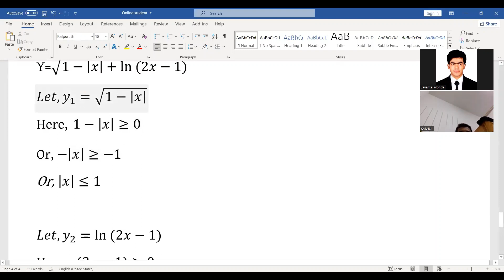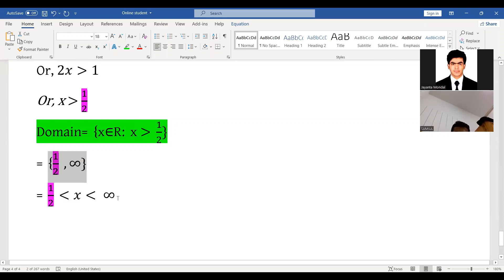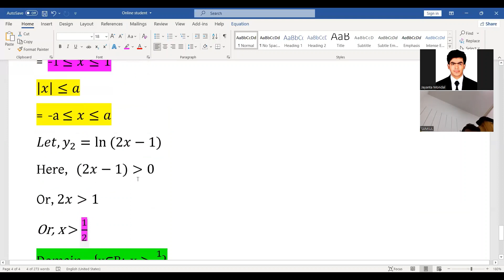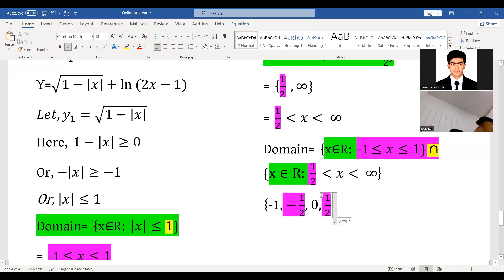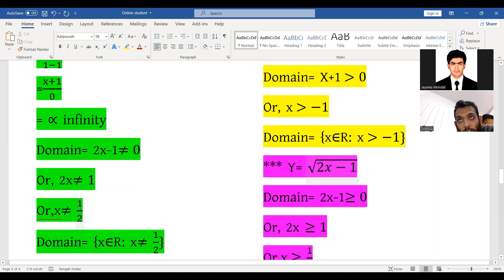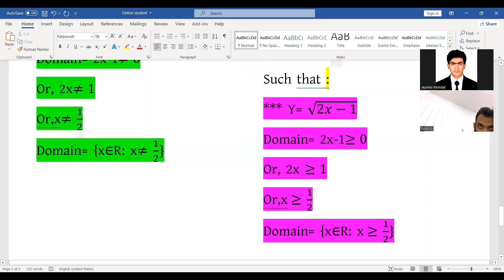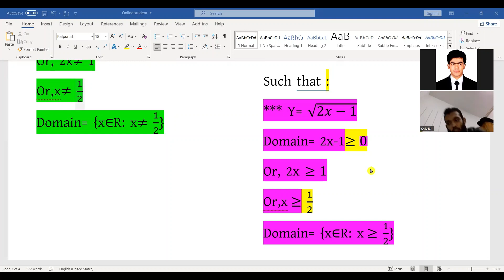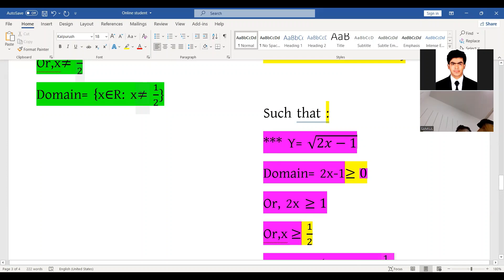First Chapter || Solution: Example 01 || Course Title: Fundamentals of Advanced Mathematics Vol I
Solution of Domain: Y=√(1-|x| )+ln⁡(2x-1)
School of Mathematical Sciences, Zhejiang Normal University, Jinhua 321004, People's Republic of China. Domain Mathematics solution